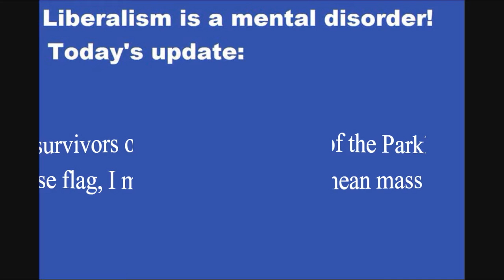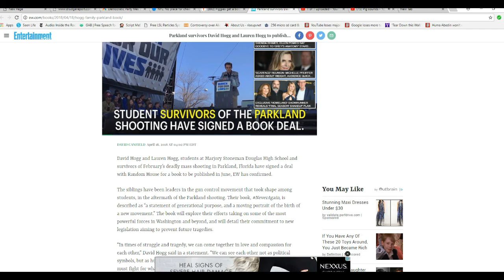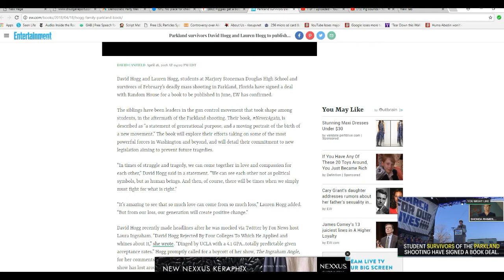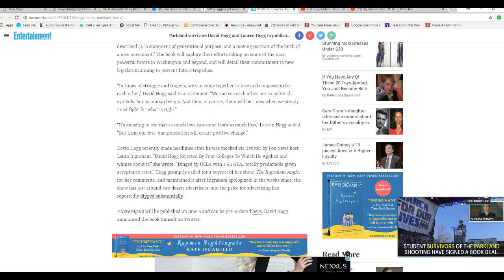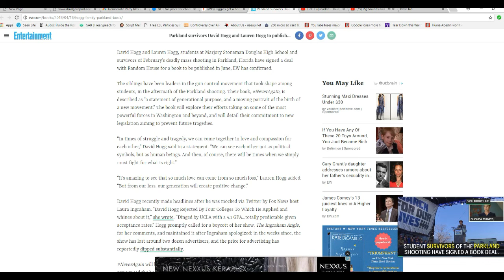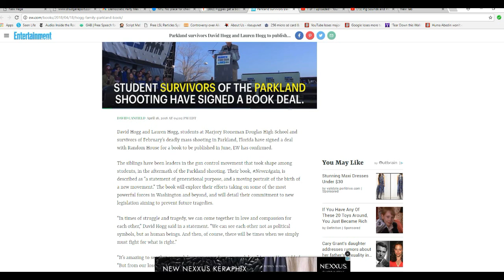David and Lauren Hogg get a book deal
The Parkland school shooting survivors have gotten a book deal from Randomhouse titled, not surprisingly, "Neveragain".